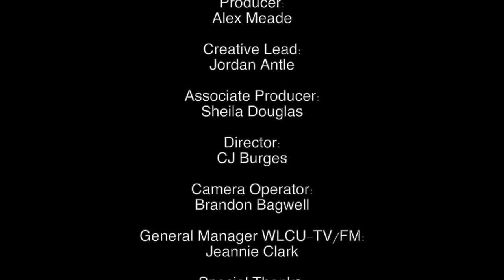Dialogue on Public Issues - Russell Coleman - 10/11/2018